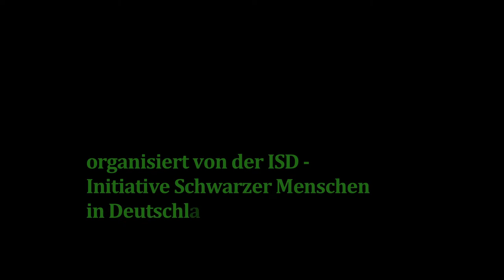mein viertel 100_trailer.mov